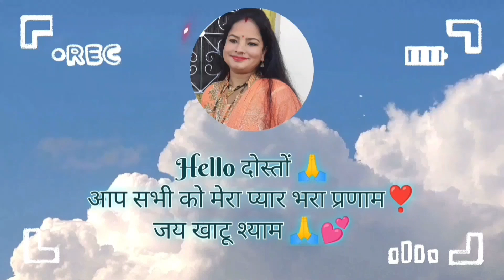कैंचीधाम मन्दिर के पास ईतनी बड़ी जाम🤭🙏mychannel enjoyment familyvlog 😋🌹🪔🙏